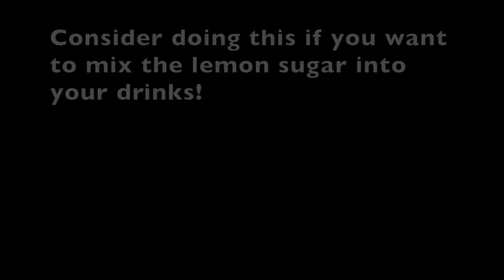Tips And Tricks With Lemons!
This video is about How I Use Lemons in my daily life! I hope you all enjoy! Try these tips out and let me know how it worked for you!